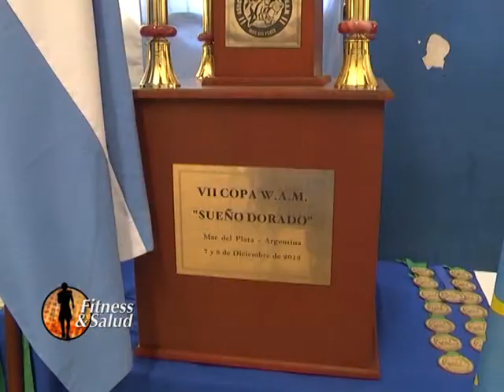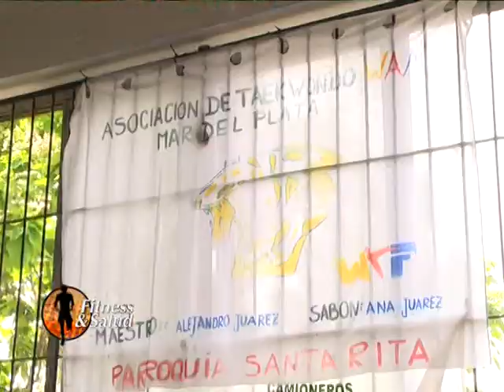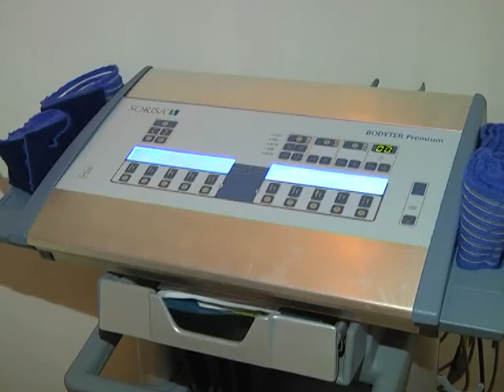F&S #188 - 4/4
Deportes | Artes Marciales - 7º Copa Tae Kwon Do Olímpico 2013 (Berta Jaime - Dir. Area Femenina  / Luciano Pappaterra - Instructor)